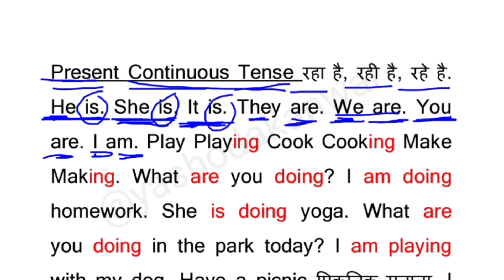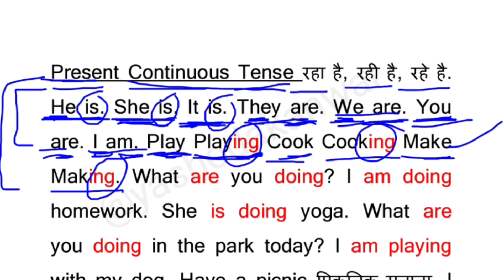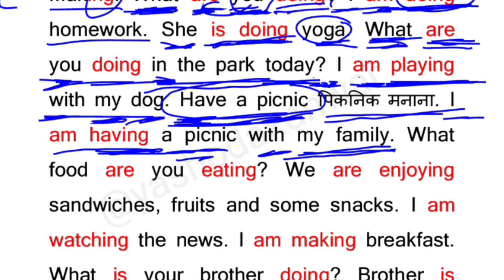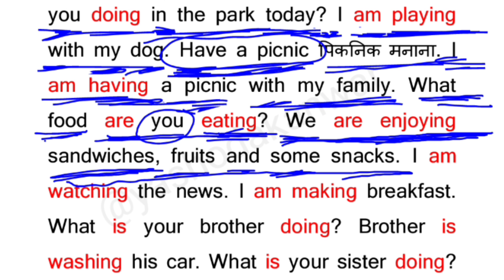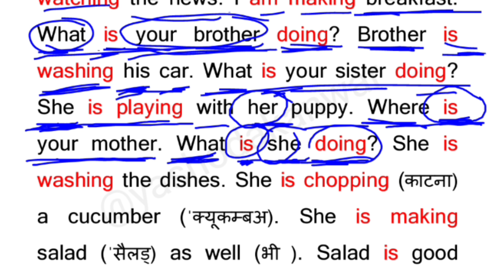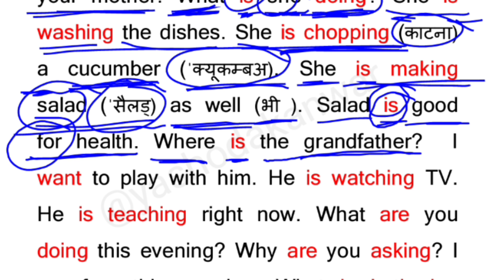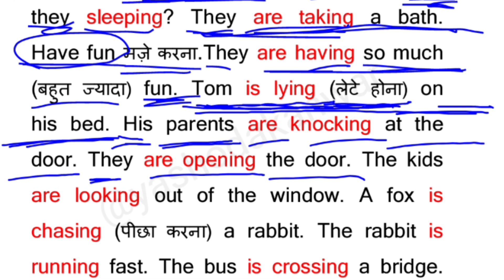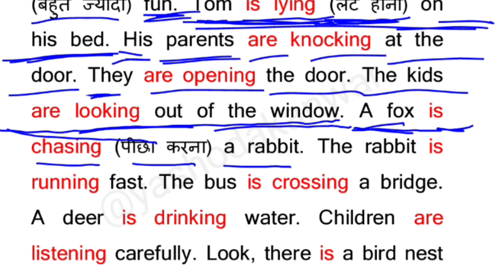English padhna kaise sikhe | english reading#english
English padhna kaise sikhe part 28। शुरुआत से इंग्लिश बोलना कैसे सीखें English padhna kaise sikhel english zero se english padhna likhna kaise sikhe I Bade bade शब्दों को तोड़कर पढ़ना सीखें

English conversation,

English me baat karna kaise

English conversation

English reading

English se hindi

English se hindi me translation

English se hindi kaise banayen

Vocabulary practice

English story Vocabulary English story reading English story translation बच्चों को english padhna kaise sikhate Hain Chhote an english padhna kaise sikhate hai
English padhna

English bolna

English speaking

Translations

Conversation

English me baat karna sikhe

English sikho

English grammar

Present tense

Past tense

Future tense